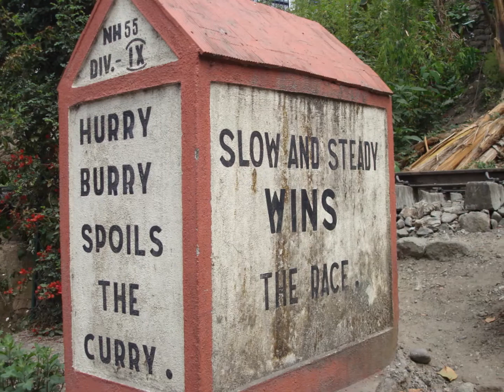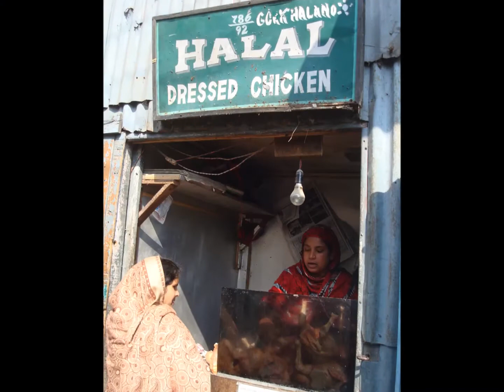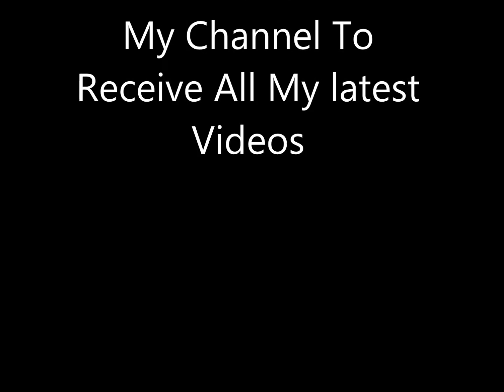Kolkata, Kurseong, and Darjeeling in West Bengal, India.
Kolkata, Kurseong, and Darjeeling in West Bengal, India. A photo slideshow I put together of this interesting region in Northern India.